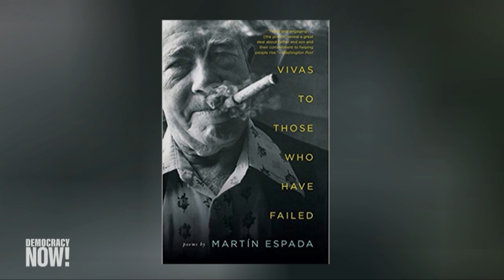“Morir Soñando”: Martín Espada Reads Poem About Luis Garden Acosta, Young Lord & Community Activist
Last week marked the first anniversary of the passing of Luis Garden Acosta, the founder and longtime president of the nationally known El Puente youth and community leadership program in Brooklyn. Long regarded as one of New York City’s foremost human rights and Latino community activists, Garden Acosta died last January at the age of 72. A former seminarian who had been active in the Catholic antiwar movement, Garden Acosta joined the Young Lords Party in 1970 and later founded that group’s Massachusetts chapter while he was still a student at Harvard Medical School. He went on to pioneer successful nonviolent direct action campaigns against segregated public schools and against environmental racism in New York City. In his later years, together with his wife Frances Lucerna, Garden Acosta created an alternative public high school geared toward human rights activism, the El Puente Academy for Peace and Justice. To honor his legacy, we speak with the renowned poet Martín Espada. He is a professor of English at the University of Massachusetts Amherst and the author of more than 20 books. His latest collection of poems is called “Vivas to Those Who Have Failed.”